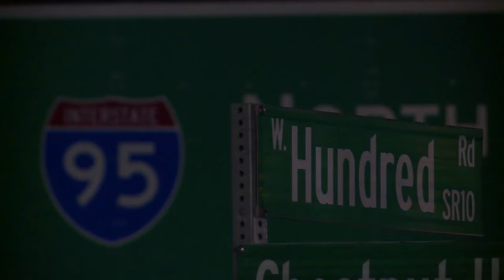Scene video from pursuit that ended with officer-involved shooting